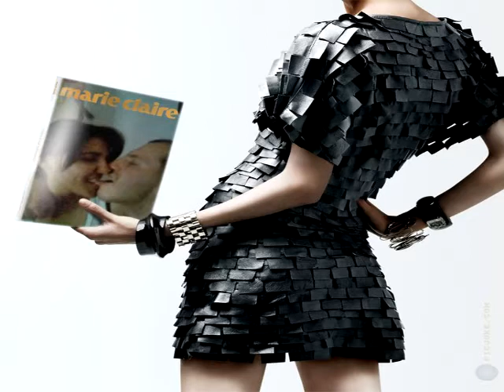Hamidou the best yeah !